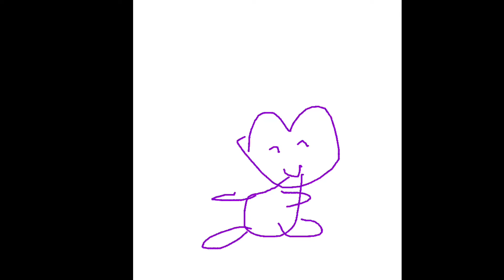Thedo Becoming Old